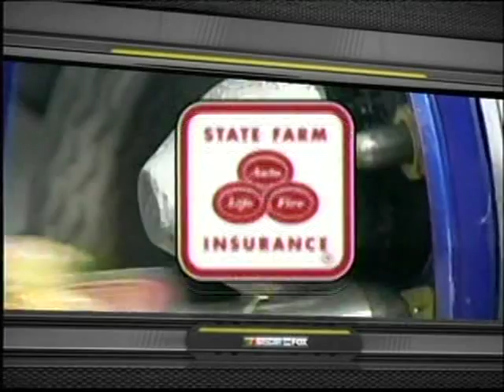2007 NCTS Kroger 250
2007 NASCAR Craftsman Truck Series
Kroger 250
Martinsville Speedway
Round 4